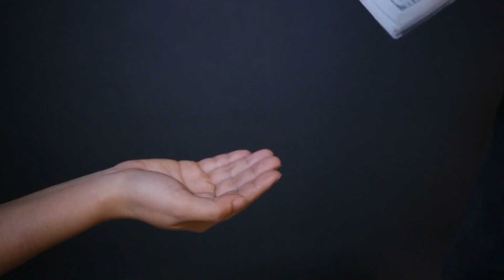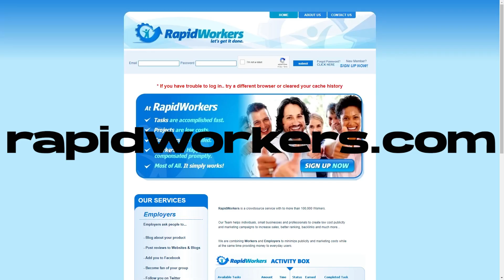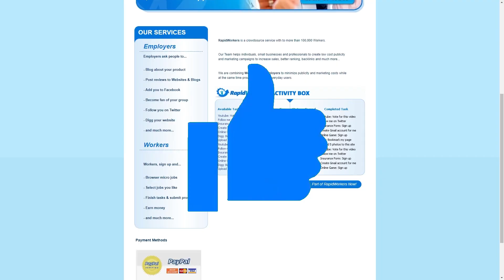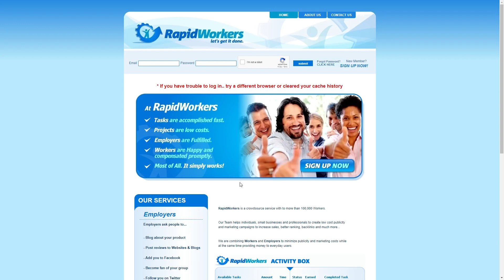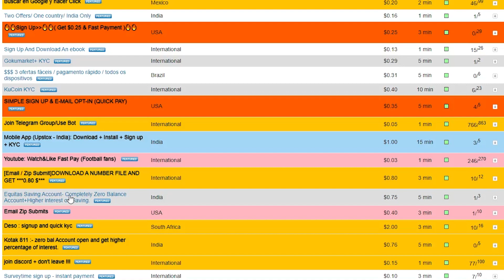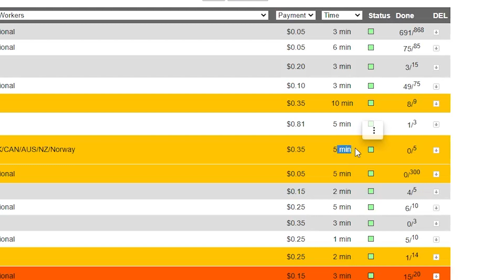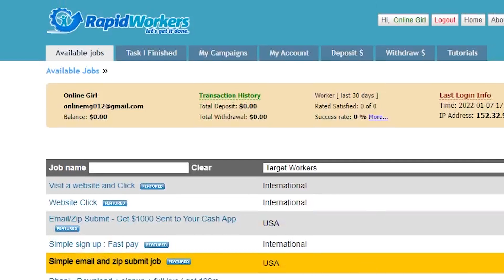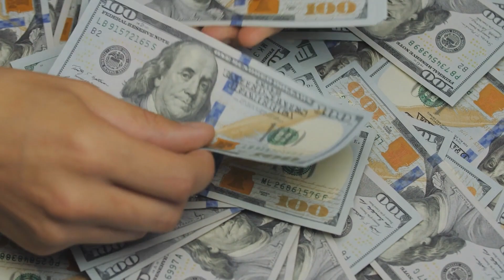Earn $10 Per MINUTE for LIKING Videos (5 Likes = $65) | Make Money Online 2022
In this video, I show you how you can make money online by just liking videos. This is a super easy way to earn money online and there are bonus tips to earn even more so watch all the way! This is a tutorial on how to make money online for 2022. This is perfect for beginners and available worldwide.

On this Online Money Girl channel, I make it easy for you to learn how to make money online. You won't have to be an expert at anything and we show the best money methods for beginners. I always give you the latest trending methods as well as tips and tricks to make the most money from each method. Online Money Girl is the best make money online channel on YouTube!